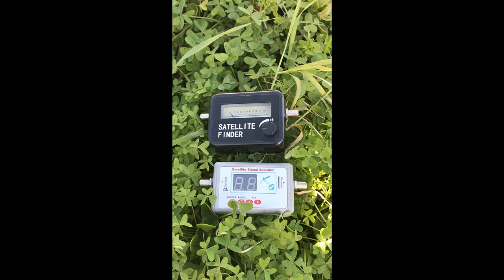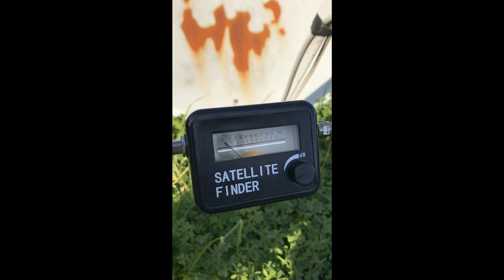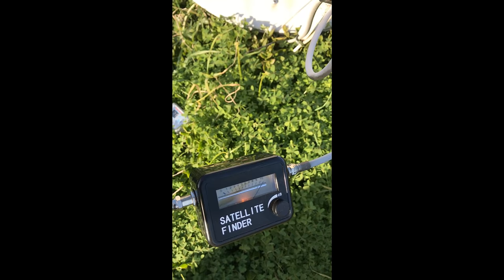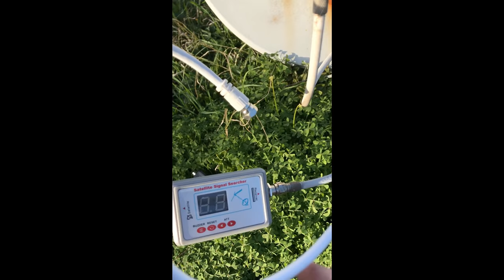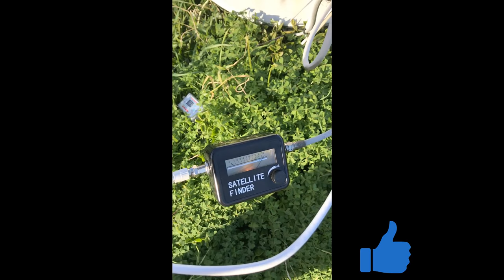Come orientare la parabola satellitare con il SATFINDER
Link acquista Sat finder digitale
Link Acquisti su Amazon

Come fare per… Come si fa…, a orientare la parabola satellitare per aver un buon segnale digitale.